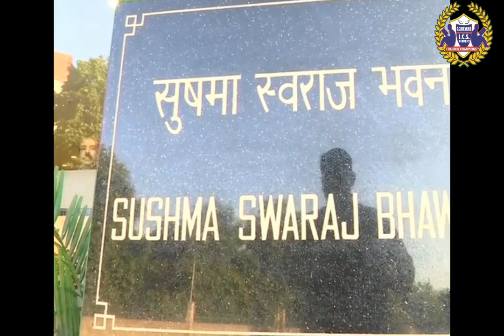NATIONAL INSTITUTES RENAMED AFTER OUR LATE SUSHMA SWARAJ, LT. MANOHAR PARRIAKR & LT. ARUN JAITLEY